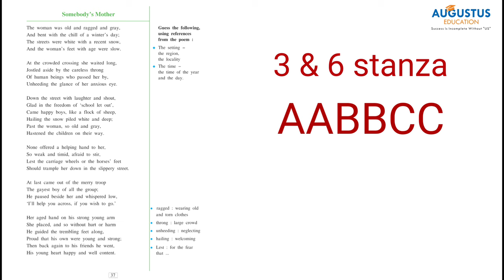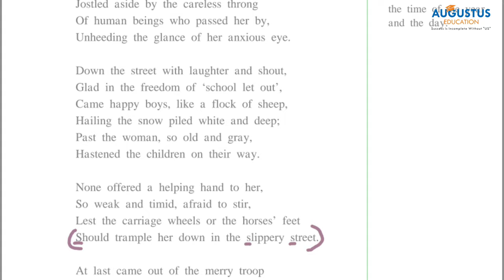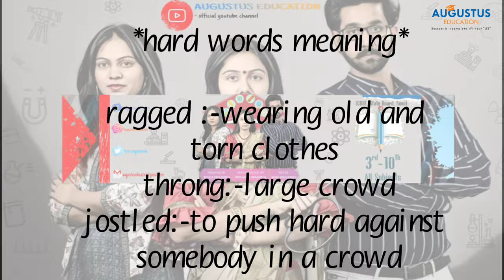somebodys mother|class 9|english|state board|mary dow brine|(हिंदी मे)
This video lecture is for class 9 state board
Full cartoon animated

Subject:
ENGLISH

Poem:
Somebody's mother

WRITTEN BY:
-MARY DOW BRINE

Video covered by:
Pooja miss prajapati

for watching this video😎
Keep supporting💪
Do like👍

Pooja miss

Augustus edu

DR.Priyanka prajapati

augustuseducation

Give us  rating on google

IF YOU  WANT ANY OTHER TOPIC THEN COMMENT IN COMMENT SECTION👇

augustuseducation
Owner/founder
DR.priyanka prajapati